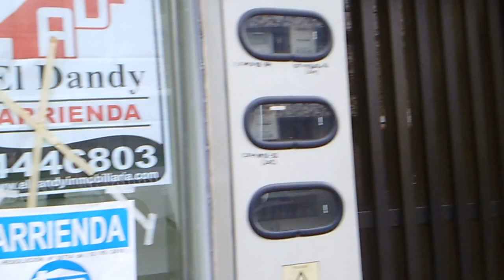Local para arrendamiento en Itagüi. Sector Los Naranjos